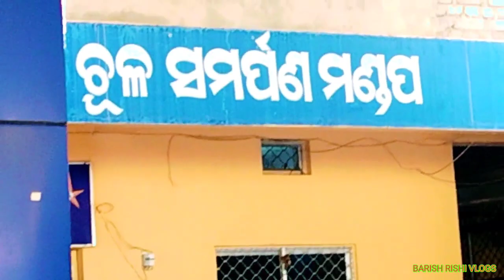ଘଟଗାଁ ରେ ଭଣଜା ହେଲେ ଲଣ୍ଡା🤣😱//Barish Rishi Vlogs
we are creating
*Village life style Videos
*odia couples Vloging
*odia traveling videos
etc...

🙏🙏from watch my video 🙏🙏